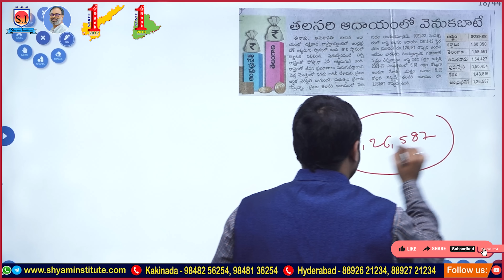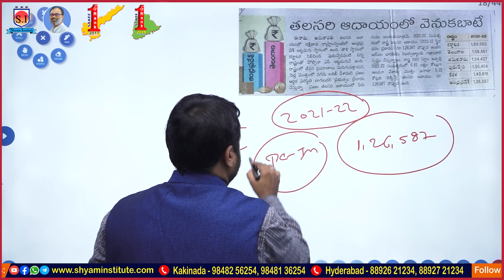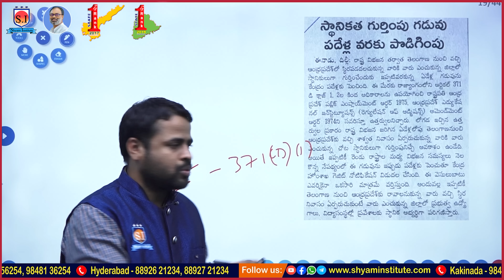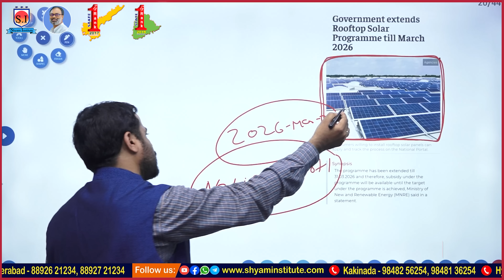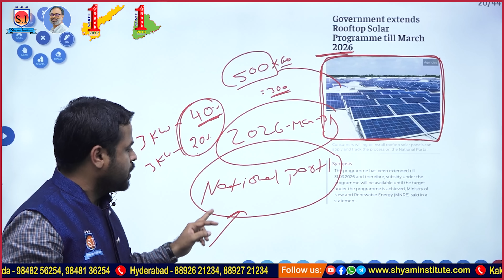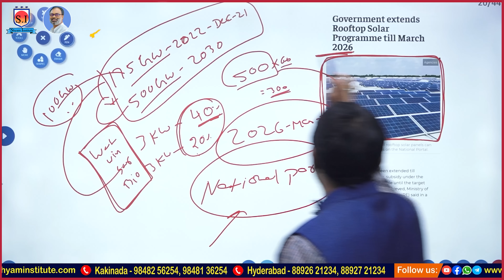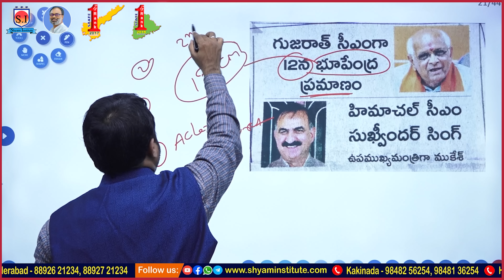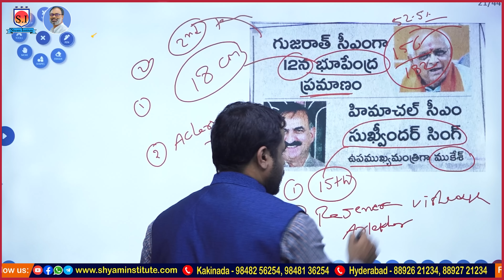Daily Current affairs | December 11-2022 | Telugu current affairs | shyaminstitute